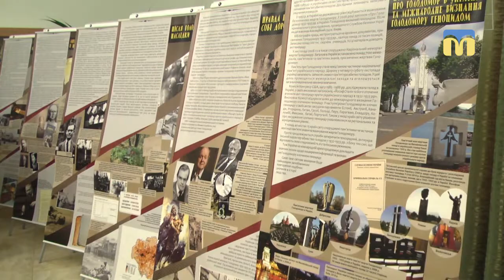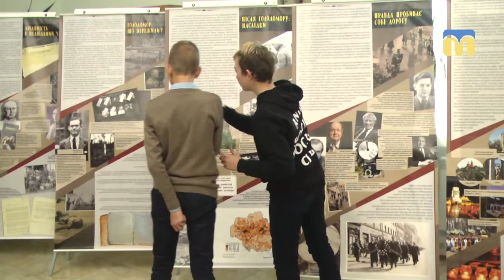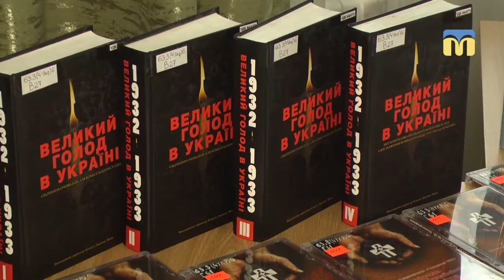У Миколаєві відкрили виставку стендів «Україна 1932-1933. Геноцид голодом».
20 листопада  в Миколаївській обласній універсальній науковій бібліотеці  представили виставку інформаційно-просвітницьких стендів «Україна 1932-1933. Геноцид голодом».